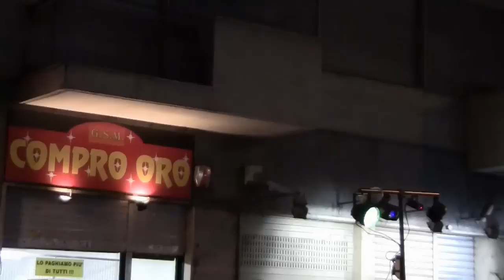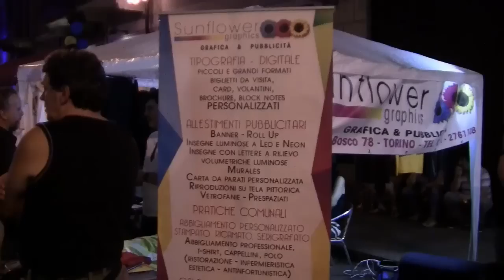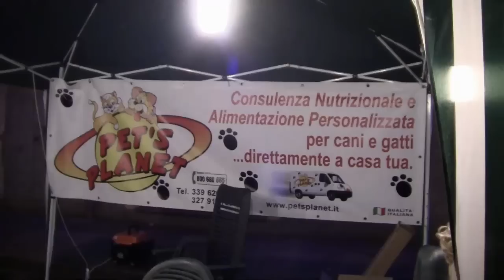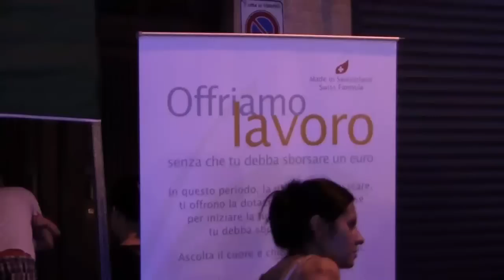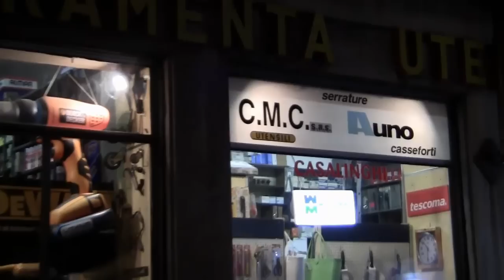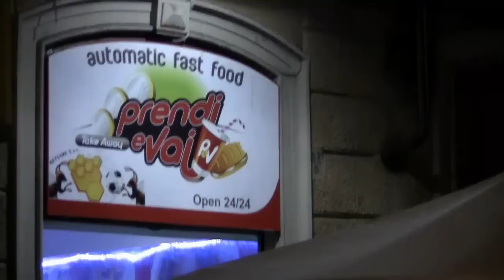Notte Bianca Via Frejus 2013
In via Frejus Torino NOTTE BIANCA,  affollatissima illuminata dalle insegne e le luci dei negozi aperti,bancarelle,giochi,musica,organizzata grazie al contributo dell'ASS.Commercianti con la collaborazione della Circoscrizione 3 e STREET-EVENTS